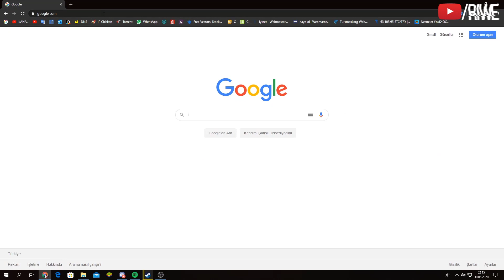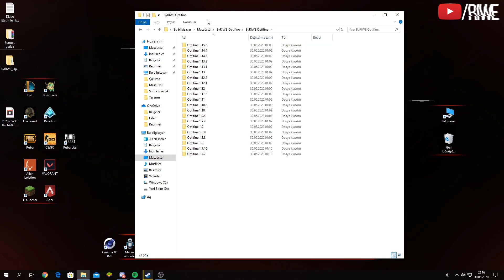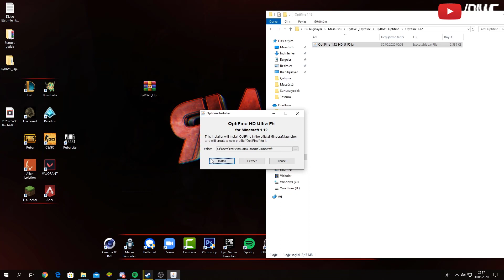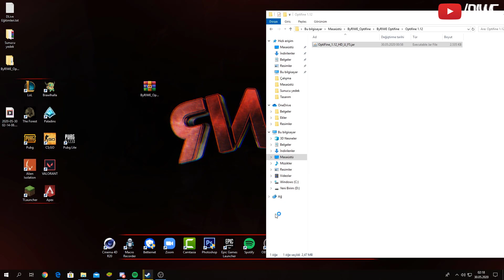MINECRAFT OPTIFINE TÜM SÜRÜMLER KURULUMU | RIWE 2021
Minecraft optifine nasıl kurabileceğinizi anlattım. Tüm sürümlere optifine nasıl yükleyebileceğinizi gösterdim.

👇Kesinlike izlemeniz gereken video albümlerim!

📌Buradan dosyalara ulaşabilirsiniz! 📌
Sosyal Medyadan Beni Takip Edebilirsiniz :)